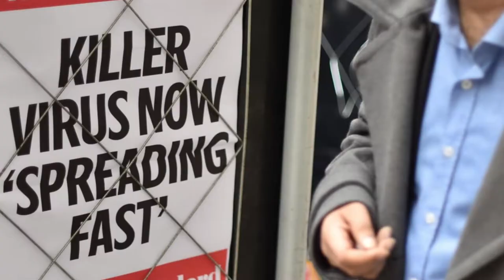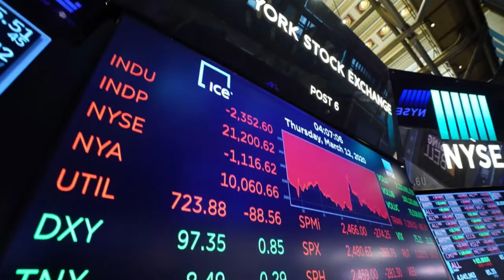Industry Baby Music Video (unofficial)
Yeah
Yeah